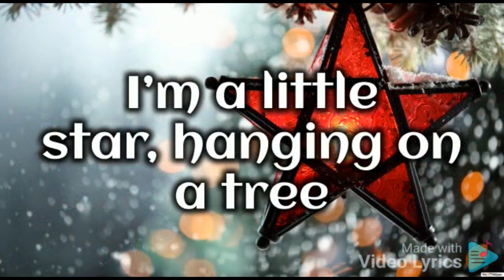I'm a little star